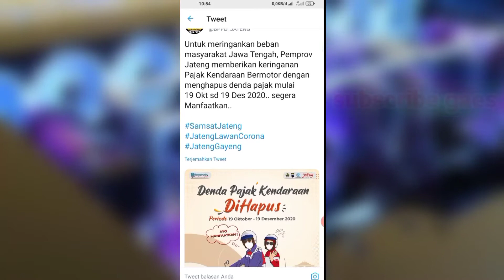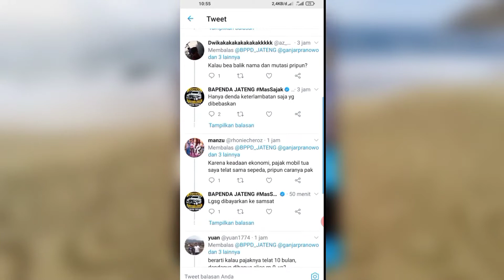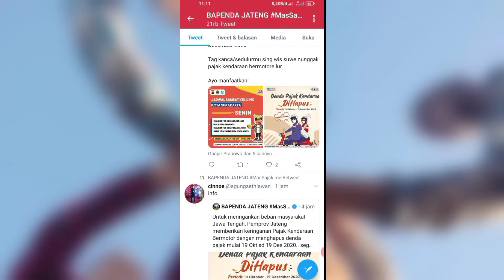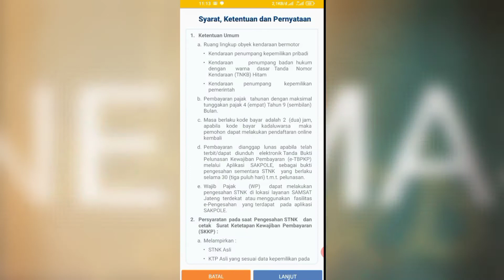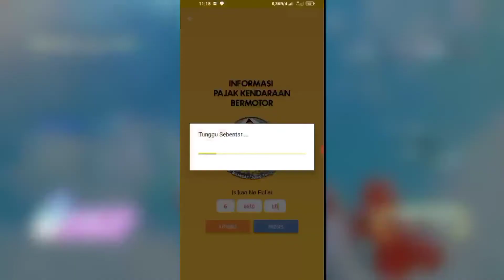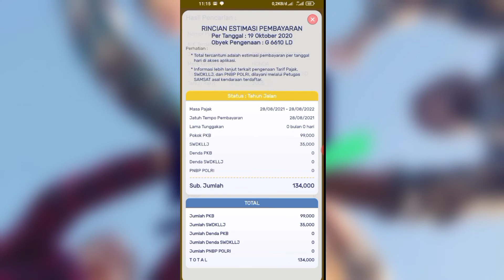Penghapusan denda pajak kendaraan bermotor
Hei hei hei.. Balik lagi di dente chanel..

Kesempatan kali ini saya akan memberikan informasi seputar pembebasan/penghapusan denda oajak kendaraan bermotor.. Khusus nya daerah jateng..
Untuk yang kendaraannya sudah lama menunggak atau baru saja menunggak pajak..segara di urus..

Mumpung ada kesempatan...
 Untuk info lebih lanjut.. Simak saja video sampai habis ya..

Agar channel ini terus berkembang dan bermanfaat..

Trimkasih..